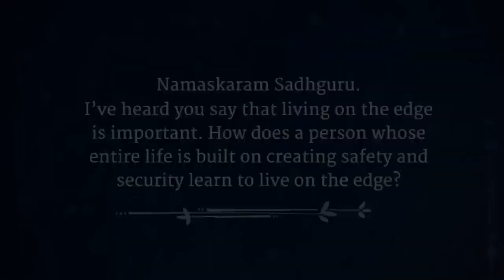Living on the Edge Every Moment Sadhguru